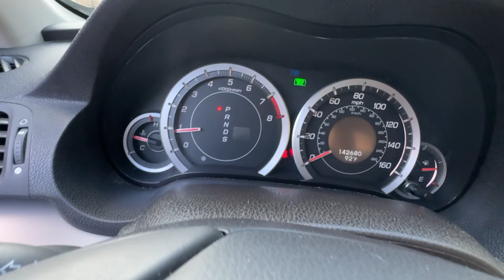2009 Acura TSX Base Newport News, Virginia Beach, Mechanicsville, Chester, Fredericksburg VA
Pre-Owned 2009 Acura TSX Base available at Grace Auto Sales located in 7909 W Broad St, Richmond, VA, 23294. Servicing the Newport News, Virginia Beach, Mechanicsville, Chester, Fredericksburg area.